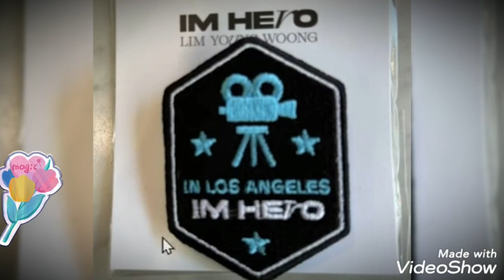#[limyoungwoong]미국 LA 돌비 콘서트로 비행기여 날아라 임영웅 임영웅유튜브 임영웅콘서트 미국 영웅시대 헵번프린세스TV♥️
임영웅 미국으로 출발 LA돌비콘서트
환영합니다 반가워요 영웅시대 임영웅 너무너무 보고싶었어요 임영웅 사랑해
함께 응원합니다
미국 LA 돌비콘서트